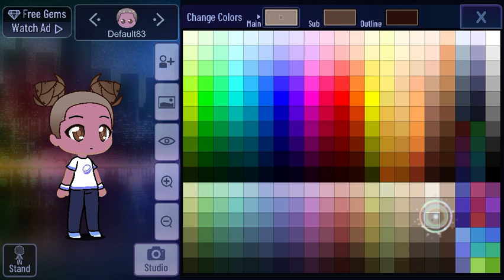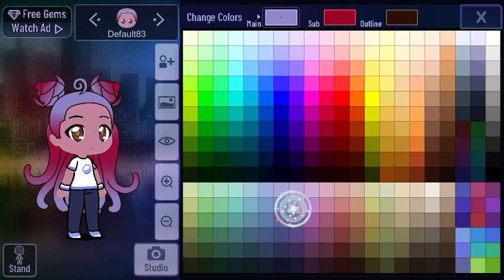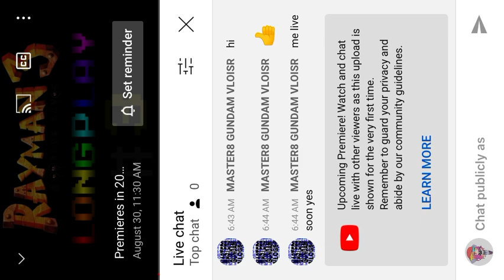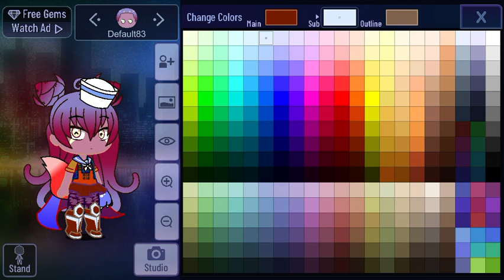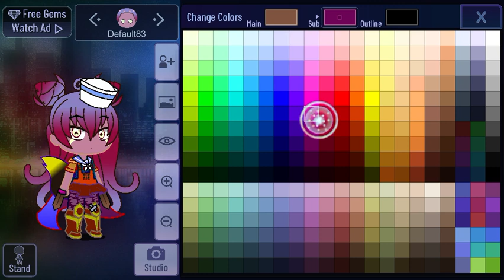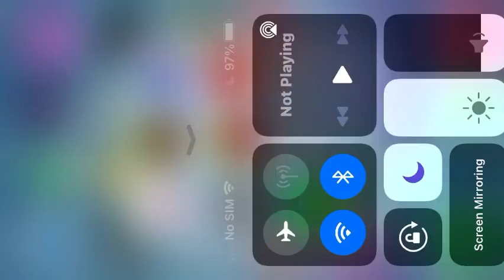Making an oc with my eyes close